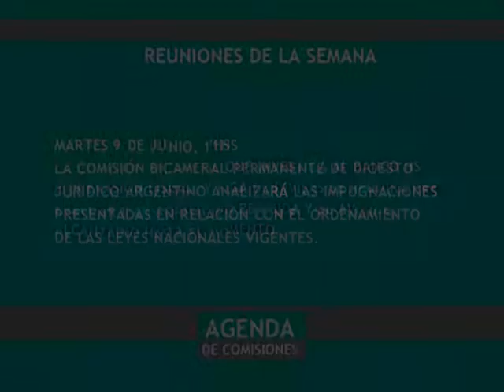AGENDA DE COMISIONES PGM.20 | 08-06-15